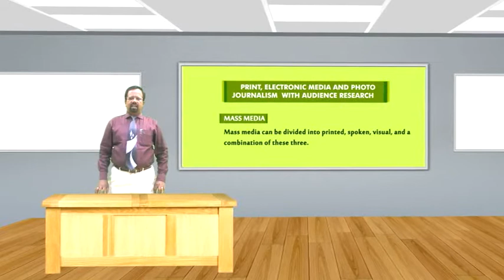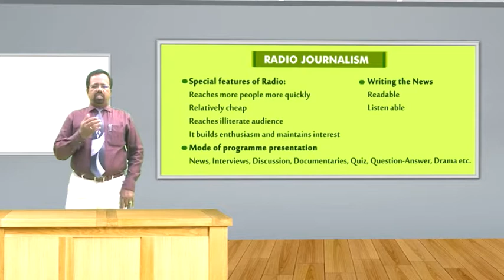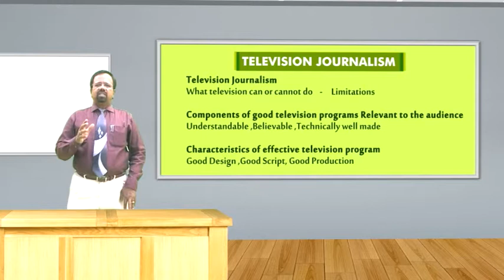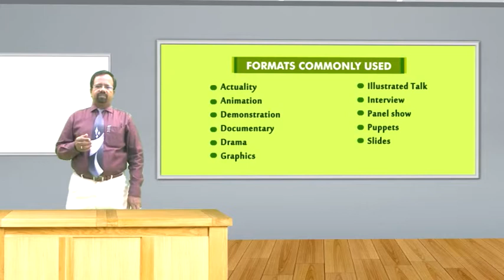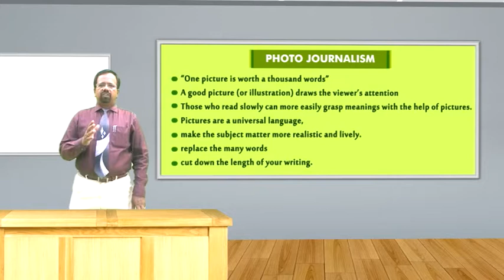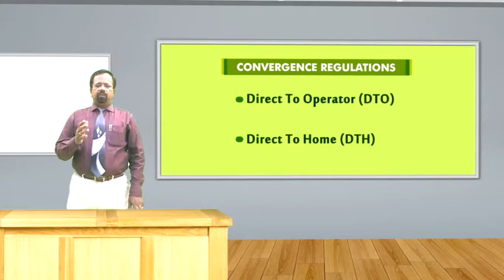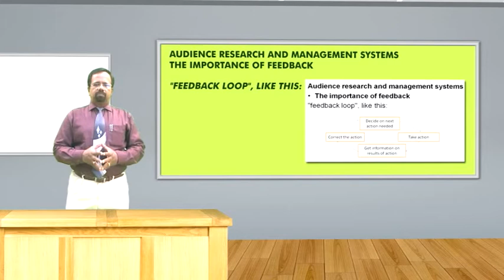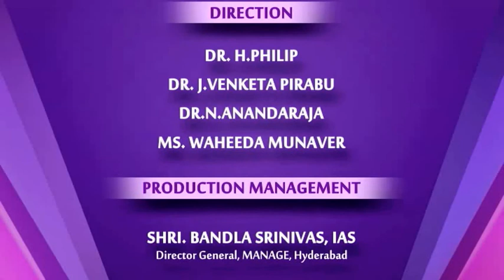8 Print, Electronic Media and Photo Journalism with Audience Research mpeg4